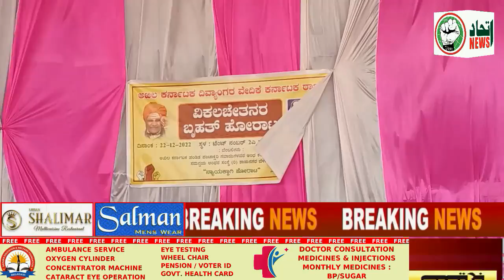ITTEHAD NEWS | BELGAUM | DAY - 3 | PHYSICALLY DISABLED PEOPLE'S PROTEST AT SUVARNA VIDHAN SOUDHA.